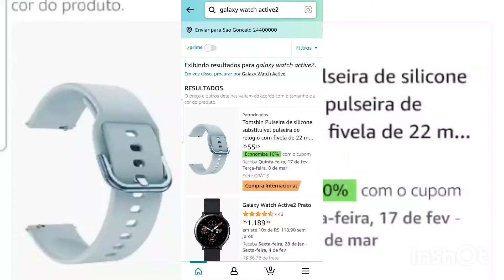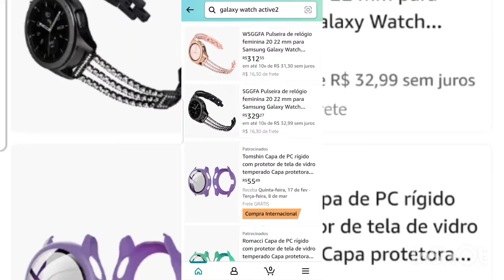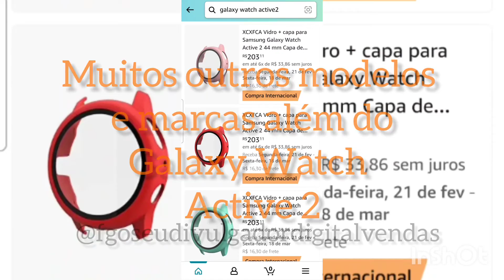Galaxy Watch Active 2 e Muitos outros modelos pra você comprar. Amazon tudo de A-Z FG Variedades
(Amazon tudo de A-Z)

FG Variedades Shopping
O Maior Shopping Virtual da América Latina. Por Aqui Vc Tem Acesso a Quase Tudo de Um Único Lugar. Tenho Plena Certeza de dizer que Vc Nunca Viu Algo Igual. Algo Nesse Porte! Não Vendemos Nada Pra Ninguém, Anunciamos de Quem Tem.

(A Nossa Função Principal é Te Trazer Dicas Espetaculares!!! Acesse e Confira!)